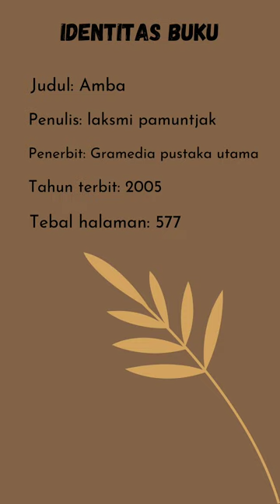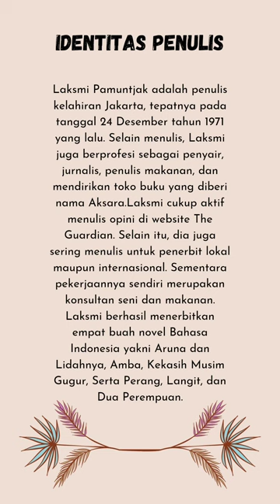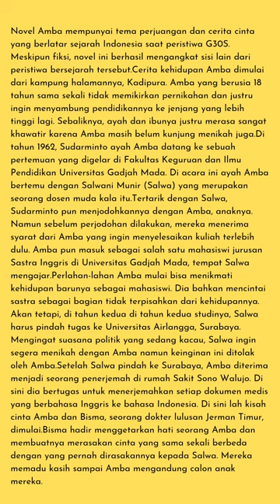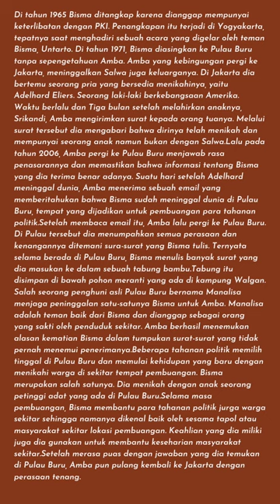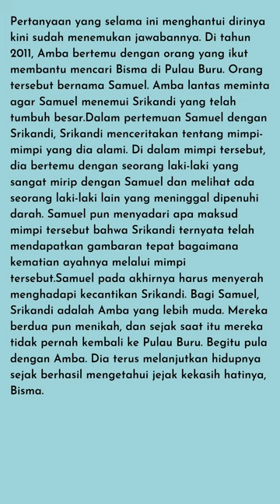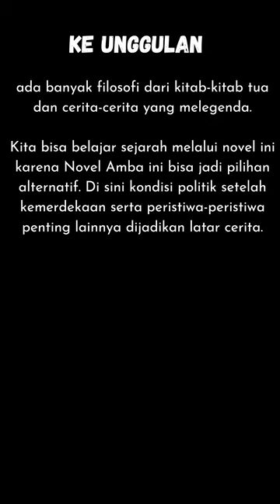Review Novel Amba-Laksmi Pamuntjak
Cuman video polos tanpa Intro dan musik karena batas pengumpulan sudah hampir habis, jadi tidak sempat mengedit